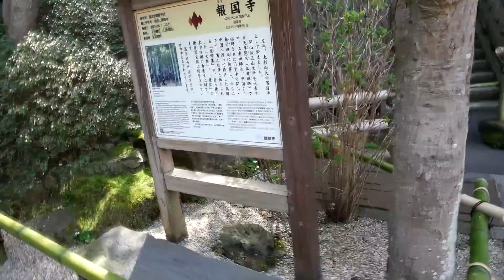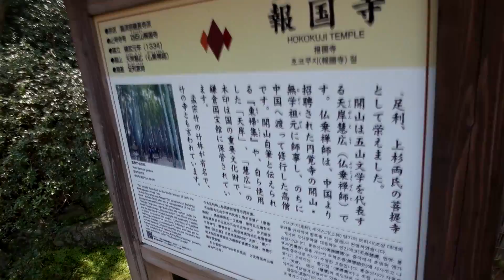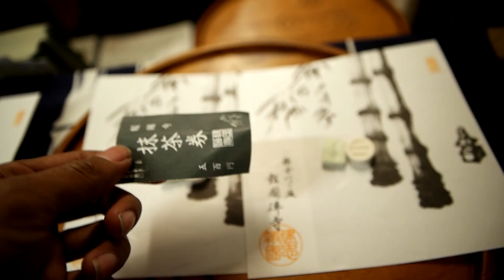BEST PLACE TO TRAVEL OUTSIDE OF TOKYO!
YouNow:
ExploringwithJohn

JohnInth

Check out !

For those who would like to donate and fund my adventures to help assist this journey you may use the link below to donate. .

TUNE IN!